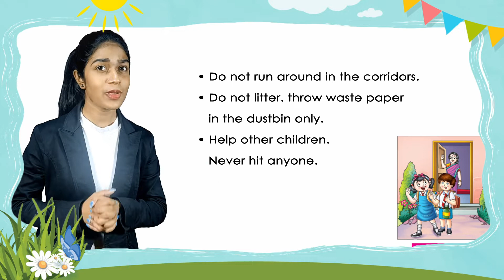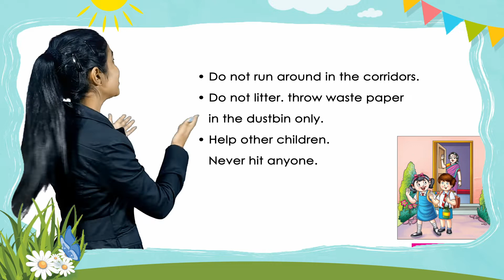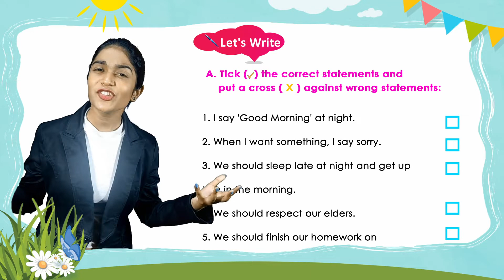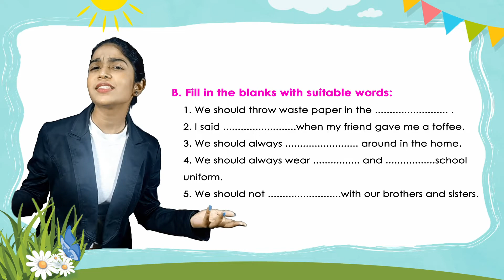Unit-2 My Family and My Home | CHAPTER 5 - GOOD BEHAVIOUR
Unit-2 My Family and My Home | CHAPTER 5 - GOOD BEHAVIOUR FOR CLASS 2ND